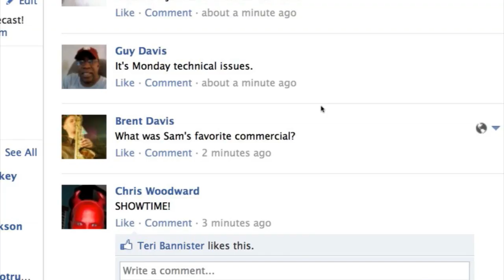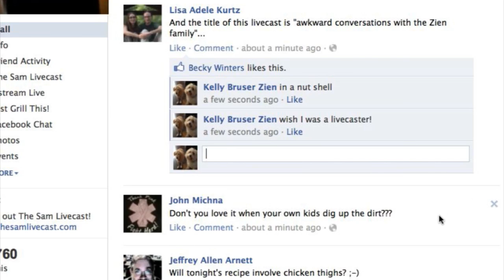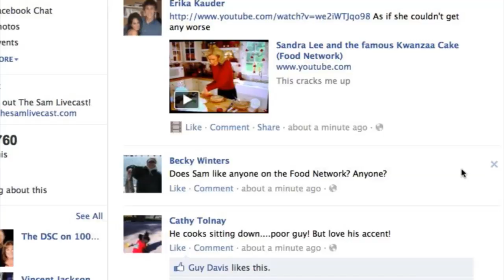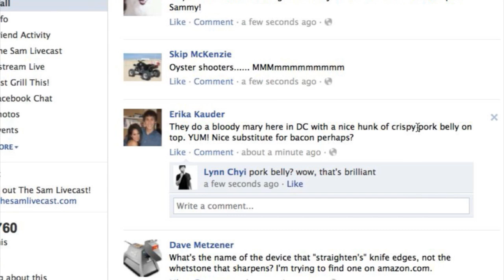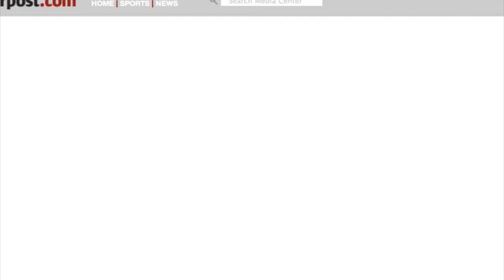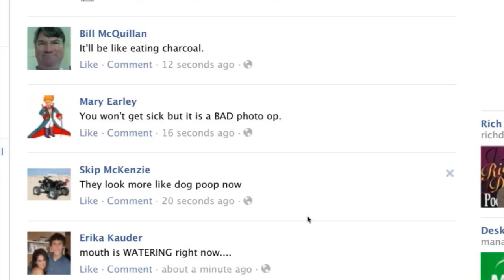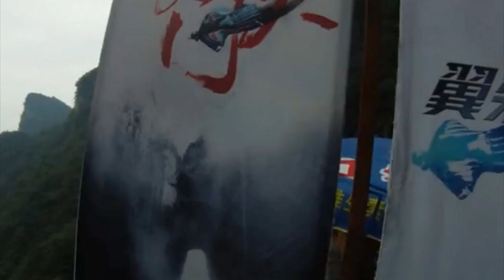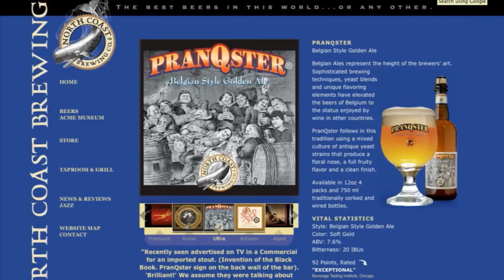Cheater Paella | SAM THE COOKING GUY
Paella. Normally, this Spanish rice dish requires hours of work and while the results are probably worth it to some, we show you how to get a much quicker fix of this delicious dish. Don't knock it until you try it. And trust us, it doesn't take long to try.